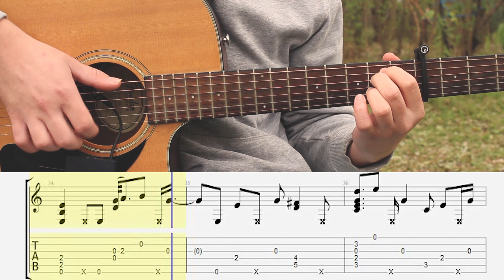Paradise - Meduza ft. Dermot Kennedy - Fingerstyle Guitar TAB Tutorial/Playthrough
This cover was recorded with the iSolo by the CloudVocal,  an easy to use wireless pickup/recording system.